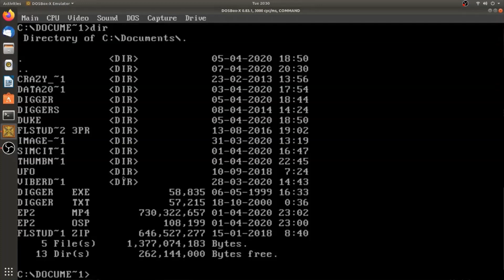Retro Isolation Gaming ep. 24 Prince of Persia (DOS 1990) Level 6 & 7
A plot twist in the story involving my mirror image and a surprising entrance in to level 7